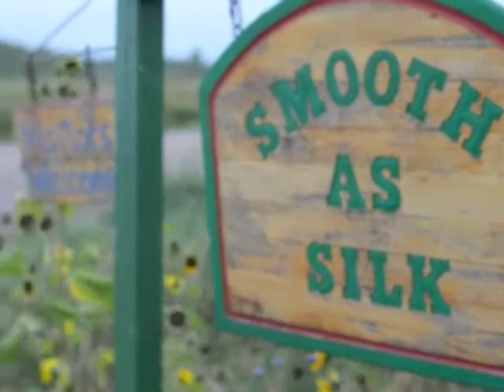Smooth as Silk - by Marilyn Cook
Marilyn Cook's unique designs are inspired by a life long love of silk and nature. Her bright colors and whimsical designs of flowers, birds and fish will bring a smile to your face. Each piece is hand drawn and painted. Designs can be repeated but no two pieces will ever be alike, making every purchase one-of-a-kind.

With care, patience and white silk, Marilyn begins by drawing her designs with a gutta resist to control the movement of the dyes then each piece is painted using a technique similar to that of watercolour painting.